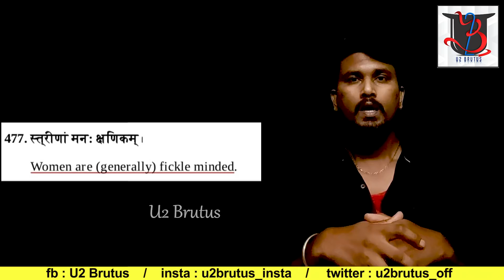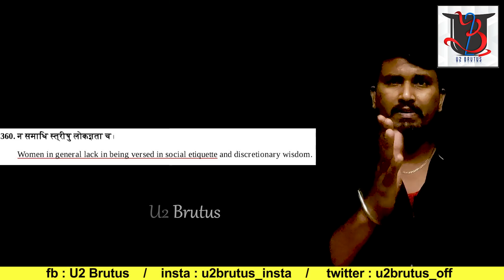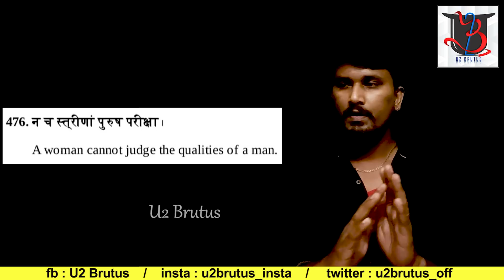சாணக்யா பெண்களை மதித்த லட்சணம் | About chanakyaa | chanakyaa about women | U2 Brutus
chanakyaa வின் பார்வை womens பற்றி எவ்வாறு இருந்துள்ளது என்பதற்கு ஆதாரங்களுடன் U2 Brutus ன் வீடியோ இதோ...

சாணக்யா பெண்களை மதித்த லட்சணம் ...

About chanakyaa ...

chanakyaa about womens ...

குறிப்பு:
இந்த பதிவில் பகிரப்படும் தகவல்கள் அனைத்தும் இதில் பங்கேற்பவர்களின் சொந்த கருத்தாகும். இதன் காப்புரிமை மட்டுமே U2 BRUTUSக்கு சொந்தமானது. இதில் பகிரப்படும் தகவல்களோ, உள்ளடக்கமோ, காட்சிகளோ எந்த ஒரு தனிநபரையோ சமூகத்தையோ பார்வையாளர்களையோ குறித்தால் அதற்கு நாங்கள் பொறுப்பல்ல. மக்களின் கருத்துகளின் மூலம் சமூக அமைதியையும், சமூகநீதியையும் காப்பதே எங்கள் நோக்கம். யார் மனதையும் புண்படுத்துவது எங்கள் நோக்கமல்ல.